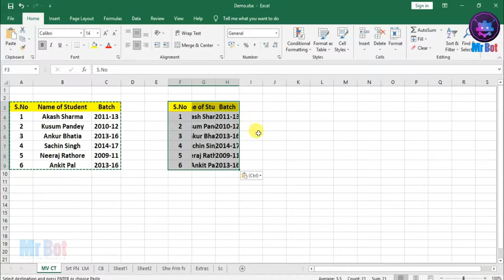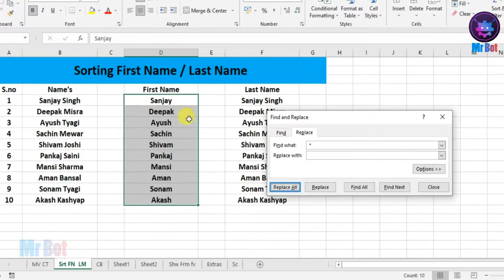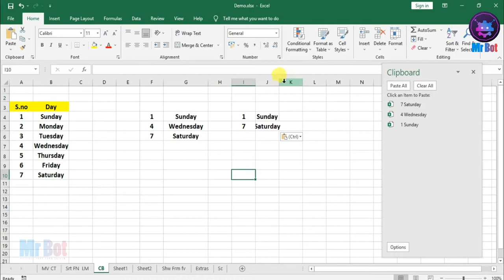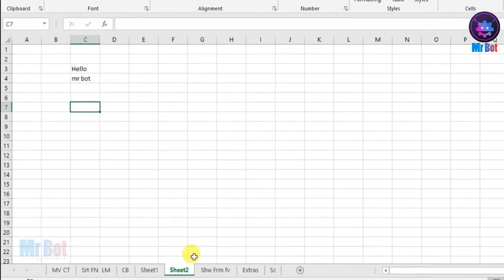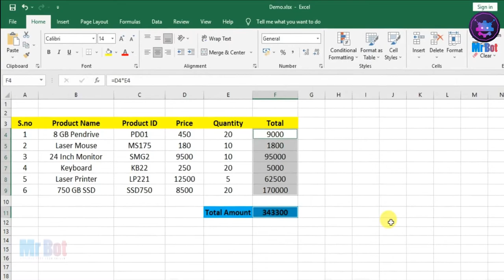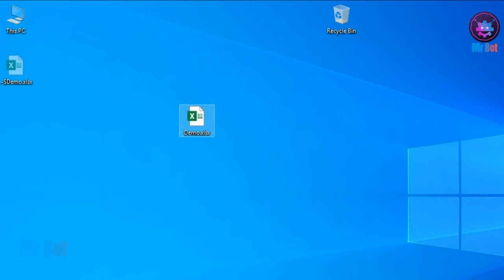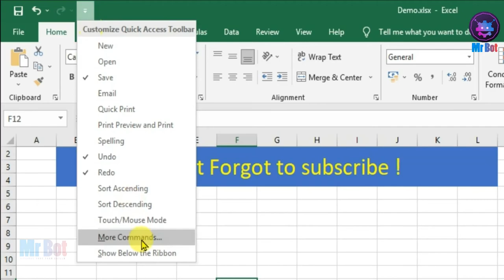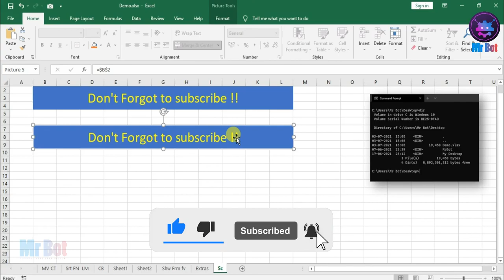Professional Tips and tricks for MS Excel in Hindi | Ms excel kaise use kare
About Video : Hello friends mene aaj iss video me bataya hai aap kaise ms excel ko professional way me kaise use karenge janne ke liye video ko pura dekhe aur channel ko subscribe kare .

Topics Cover In video : Your Queries:
1. Ms Excel Tips and tricks in Hindi ?
2. How to use ms excel in professional way ?
3. Ms excel shortcut keys in Hindi ?
4. How to use clipboard in ms excel ?
5. Ms excel secret tips and tricks 2021 ?
6. Magic tips and tricks for ms excel 2021 ?
7. Ms excel kaise use kare 2021 me ?
8. Ms excel tutorials for beginners ?
9. ms excel tutorials for advance users ?